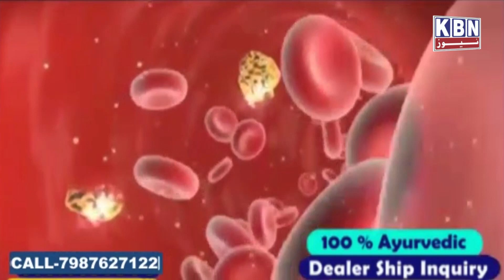Top 5 News 9th Sep 2022 | KBN NEWS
Top 5 News 9th Sep 2022 | KBN NEWS | Hyderabad News | Kbn Urdu News Channel Hyd | For More Watch at